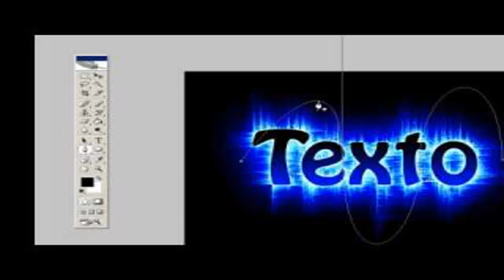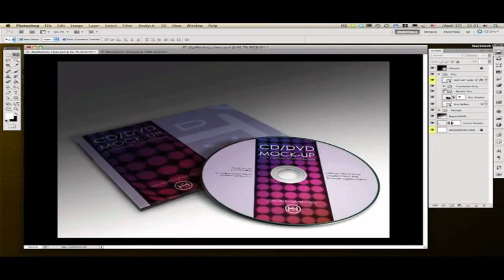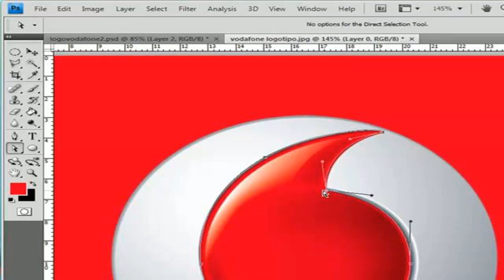Como criar um Logo Hipster no Photoshop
Conheça os Cursos de Photoshop exclusivos na: Aqui no canal você já aprendeu criar vários tipos de Logo no Photoshop, abaixo